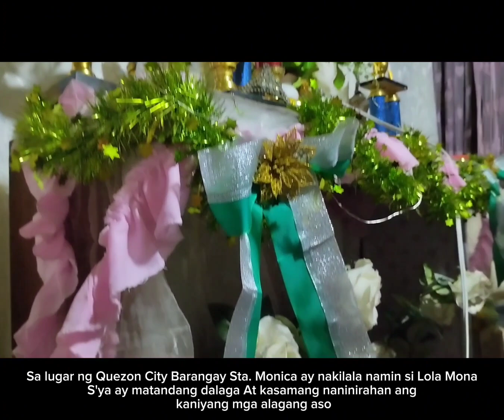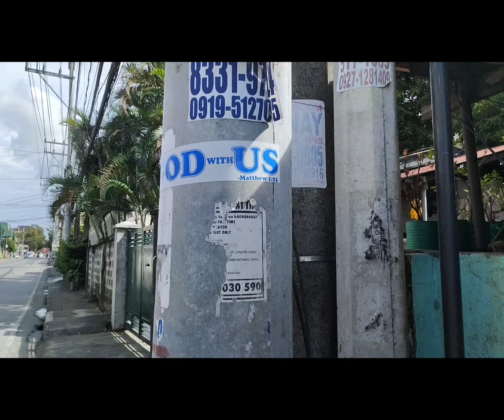UCSP Dokyu 2023 (S2): Bakla sa Tatlong Henerasyon (STEM 11-24, Gr.7)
Embark on a poignant journey with this documentary as it intimately portrays the lives of six openly gay individuals spanning three distinct generations: Boomers, Millennials, and Gen Z. Unveiling their concealed experiences leading up to and navigating the intricacies of coming out, the film delves into candid discussions about the unique challenges faced by each generation.

Beyond the veil of secrecy, the documentary explores the diverse approaches employed by these individuals to overcome persistent challenges. It sheds light on their resilience, highlighting the methods they've adopted to confront societal expectations and personal struggles.

As the documentary unfolds, viewers witness a powerful culmination of shared prayers and aspirations among the subjects. Despite progress, these hopes remain unfulfilled, revealing the ongoing journey towards self-acceptance and societal understanding. Join us in this exploration of generational diversity, resilience, and the collective aspirations of a community striving for acceptance.